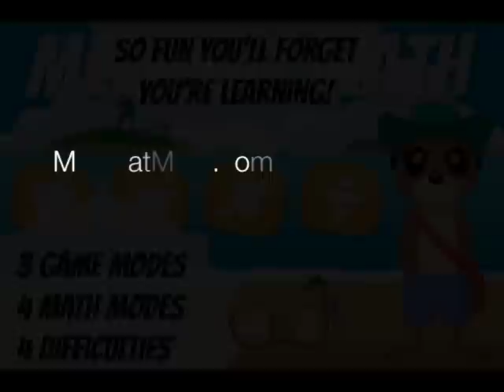Meerkat Math Trailer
Designed and programmed by two former high school teachers, Meerkat Math is more than just a good time, every level is packed full of questions that bring fun back into school. Run though 40 levels of FREE addition practice and come back for more with subtraction, multiplication and division modes.

Run and sum in the INFINITE RUN mode, but watch out it gets faster and faster till you can't take the speed and crash. Compare scores with friends on the leader boards and improve fast mental math.

With multiplayer support you can also race against players from all over the world (communication between players is not allowed) or join up with classmates nearby for in class races and see who is number one.

Trouble splitting the check, adding up prices of items at the store, keeping track of stocks or helping precocious children with their homework? Give hard and crazy modes a try, and impress everyone next time you need to know 182/13 without having to pull out your iPhone.

RevSquared is a teacher run company on a mission to bring back the spark of fun into learning. Check out more on RevSquared at our website, revSquared.com and join our mailing list to keep in the loop on our latest games and learning services.